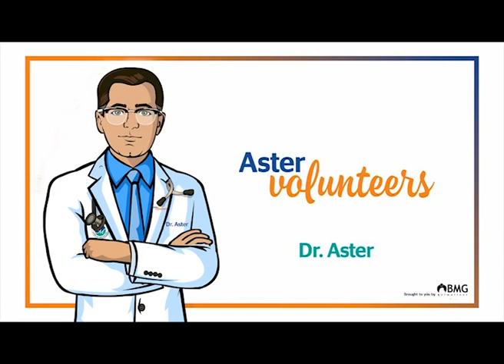Migraine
Today’s topic is Migraine. A Migraine can cause severe throbbing pain or a pulsing sensation, usually on just one side of the head. It's often accompanied by nausea, vomiting, and extreme sensitivity to light and sound.Migraine attacks can cause significant pain for hours to days and can be so severe that the pain is disabling. Medications can help prevent some migraines and make them less painful.
The right medicines, combined with self-help remedies and lifestyle changes, may help.